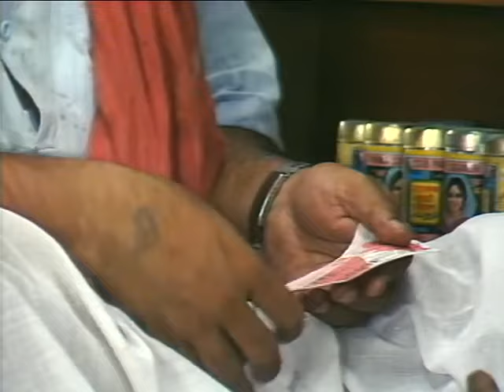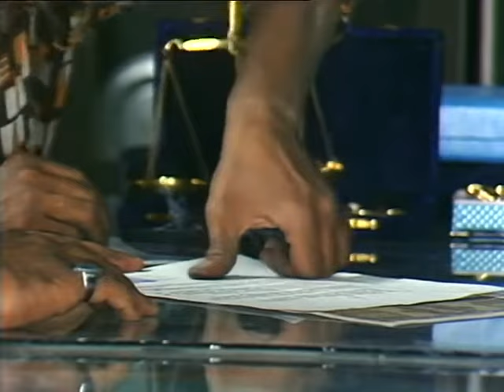Nukkad Episode #22 A Lottery Ticket Hit Old TV Shows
This is a classic hindi serial.